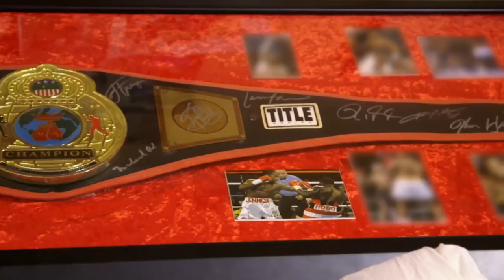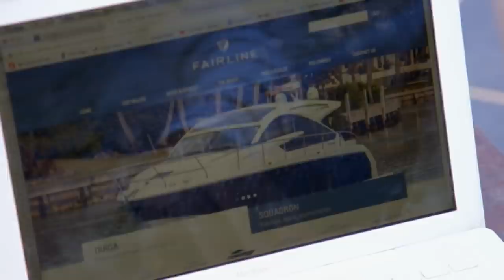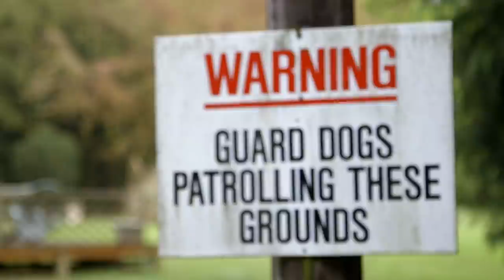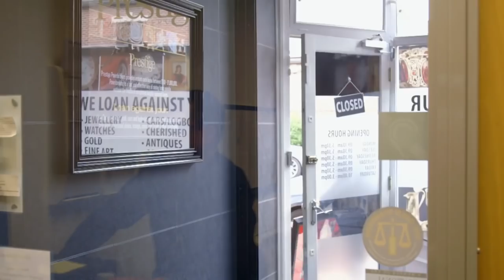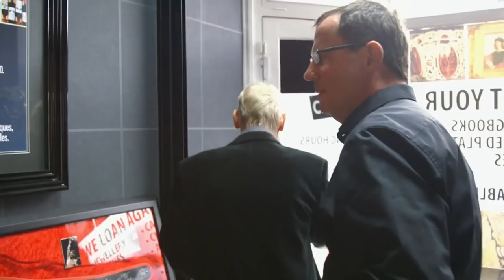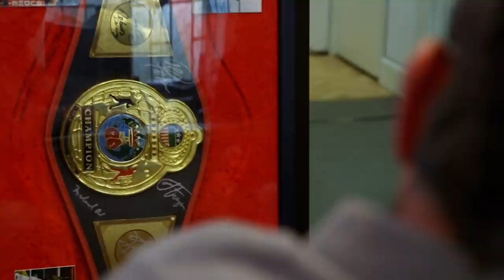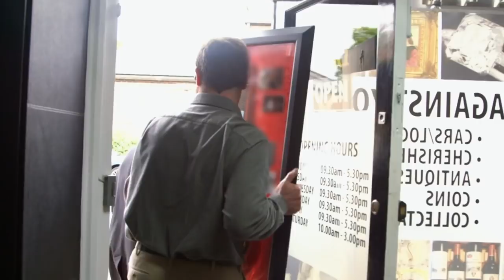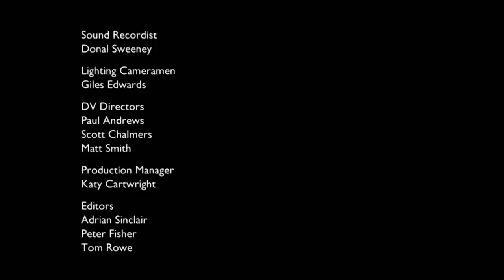How Much Can I Get For My Luxury Speedboat? | Luxury Pawn Shop Full Episode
In Ibiza, James appraises a speedboat and a diamond ring that gets him hot under the collar. Plus: boxing memorabilia and a rare purse from yesteryear.

Prestige Pawnbrokers are the kings of pawning luxurious and costly objects in cash-strapped Britain and are part of a growing number of high-end pawnbrokers focusing on expensive and exclusive objects. This documentary goes behind the scenes at Prestige and discovers that, when it comes to upmarket pawn, everyone has a story to tell. Headed up by slick former property developer James Constantinou, and with a quirky team of asset experts including salt-of-the-earth jewelry expert Lawrence and feisty PA Jo, Prestige is the go-to place for people who want fast cash in well-heeled Surrey, pawning everything from million-pound helicopters to Lamborghinis and £25,000 Hermes handbags.

From Posh Pawn Series 3 Episode 7